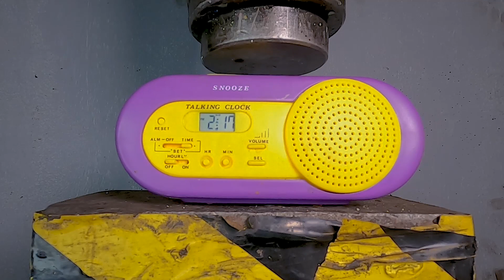Crushing Toys With Hydraulic Press | Satisfying Crushing Compilation | Destroyer | New experiments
Today we crush many different toys, alarm clocks and other interesting things.

OUR HYDRAULIC PRESS PRESSES VARIOUS ITEMS COMPILATION

!Do not try this at home!
!Or at any where else!

Destroyer - a channel where you can see how things are crushed under hydraulic pressure, various experiments and tests.

⏰ Time Stamps ⏰
00:00 – Old Alarm Clock (alarmclock)
00:13 – Owl (owl)
00:21 – Jeep (jeep)
00:28 – Radio Cassette Tape Recorder Player (radioplayer)
00:35 – Snooze Talking Clock (talkingclock)
00:48 – Garbage Truck (garbagetruck)
00:58 – Jaw Toy (jaw)
01:12 – Pig (pig)
01:18 – Train (train)
01:26 – Jeep Wrangler (wrangler)

See you!